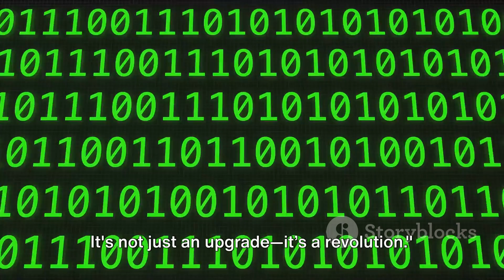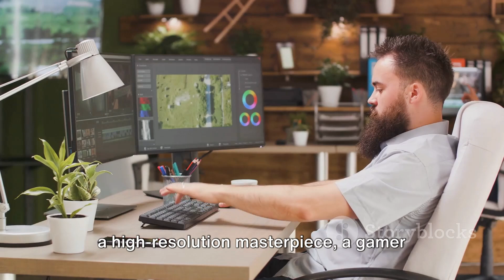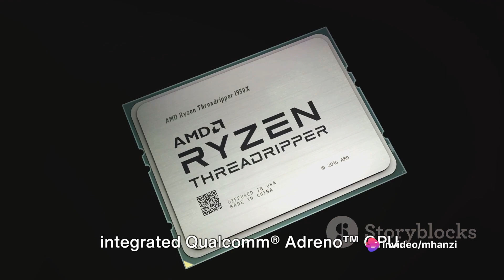Revolutionizing Windows Laptops: Snapdragon X Elite Unleashes Unprecedented Power & Efficiency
The Snapdragon X Elite has arrived, and it’s transforming the Windows laptop scene with its groundbreaking performance and efficiency. Engineered with a 4nm System-on-a-Chip architecture, this chip is not just an upgrade—it’s a revolution.

The Oryon™ CPU: A New Benchmark for Windows
At the heart of the Snapdragon X Elite lies the best-in-class 12-core Qualcomm Oryon™ CPU, designed to tackle the most demanding workloads with ease. With its Dual-Core Boost, Windows users can experience incredibly fast responsiveness, whether they’re editing videos, gaming, or running complex simulations1.

Adreno™ GPU: Visual Excellence on Windows
The premium integrated Qualcomm® Adreno™ GPU brings stunning graphics to Windows laptops, delivering an immersive entertainment experience. Whether you’re a professional creator or a gaming enthusiast, the Adreno™ GPU ensures that visuals are crisp, detailed, and fluid1.

Efficiency: The Game Changer
What sets the Snapdragon X Elite apart is its ability to support high-octane performance while maintaining low-power consumption. Windows laptop users can now enjoy multi-day battery life on a single charge, a feat that was once a distant dream for power users1.

The Future of Windows Laptops
With the Snapdragon X Elite, the future of Windows laptops is here. It’s a chip that promises to redefine what we expect from our devices, offering a blend of power and efficiency that’s perfect for the modern, on-the-go lifestyle2.